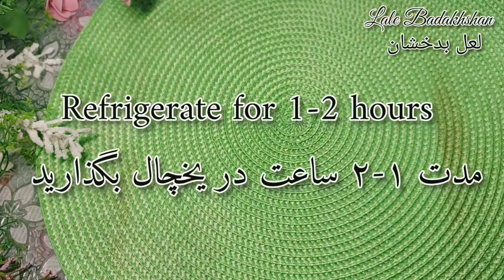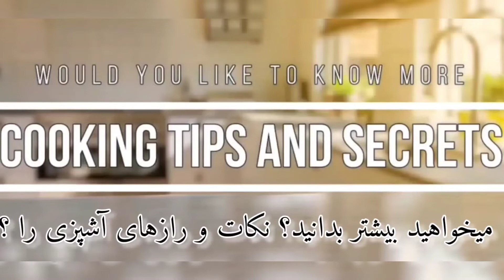Fruit Tiramisu/No Bake Dessert/Easy & Quick کیک میوه ای تیرامیسو خوشمزه و خیلی آسان بدون نیاز به پخت